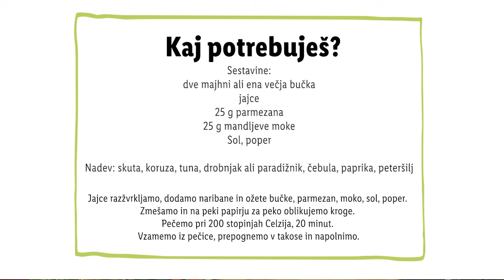Zdravko Lidl: Bučkini poletni takosi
Pripravi bučkine poletne takose in tvoje mnenje o 'dolgočasnih' bučkah se bo spremenilo! 🤩 Res jih lahko pripravimo na 1001 način in vsakič znova je jed okusna! 🥰

00:00 Uvod
00:14 Sestavine
00:33 Postopek
0:43 Nadevanje
00:48 Zaključek
00:59 End screen